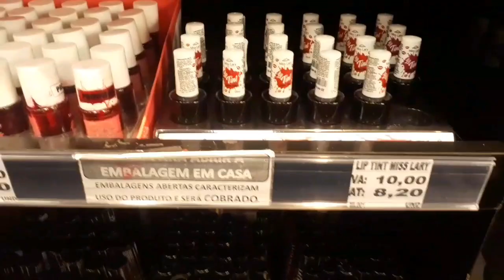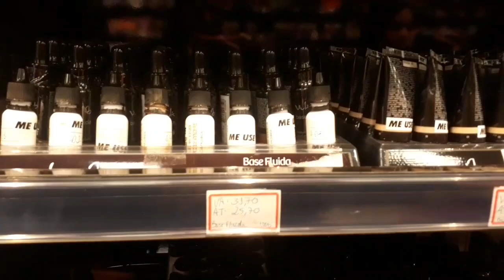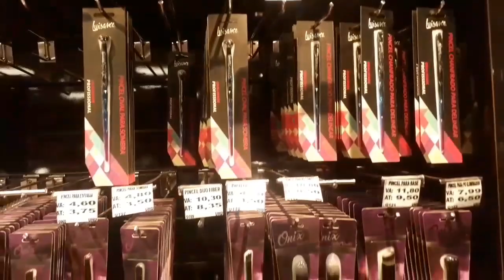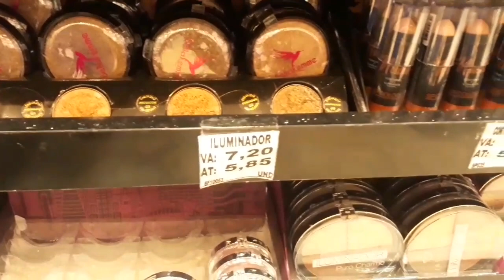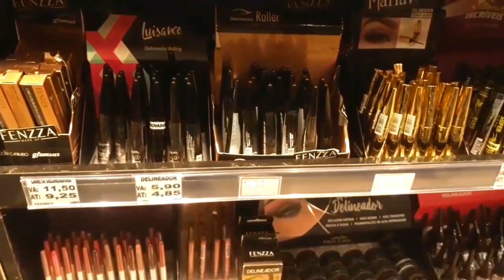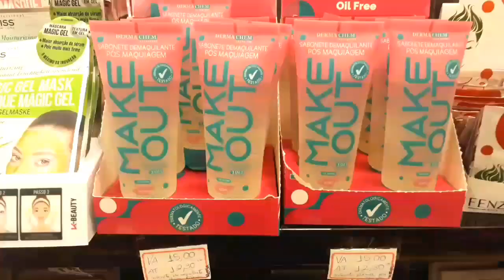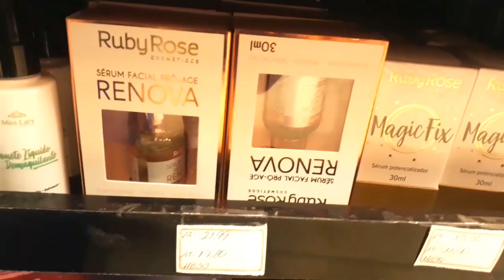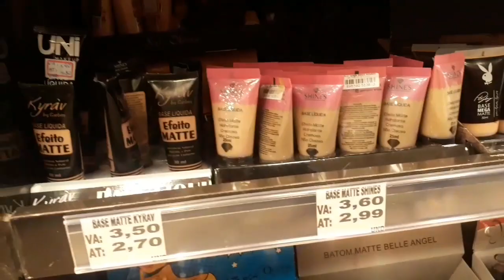TOUR na FASHION MAKEUP | 25 de MARÇO | Por Naira Lima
Oii, meus amores, tudo bem com vocês, espero muito que sim.
Meus amores, hoje vou mostrar para vocês o tour que fiz na fashion makeup.
Espero mto que gostem😍! Bjs😘

ENDEREÇOS

Fashion Makeup : Rua Carlos de Sousa Nazare, 287

Naira Lima